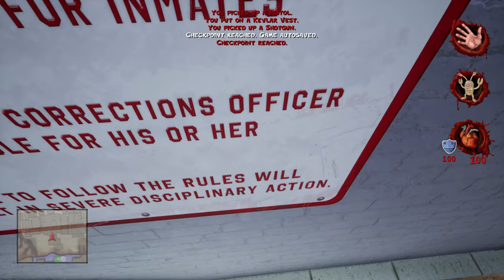THE GREATEST PRISON GUARD EVER!😂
Postal 4 - No Regerts Prison Guard job Enjoy!